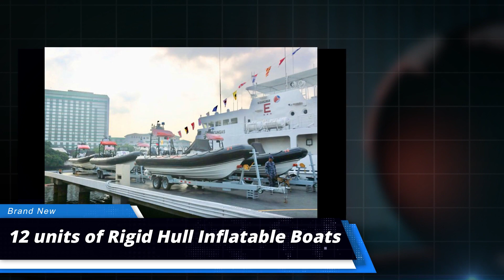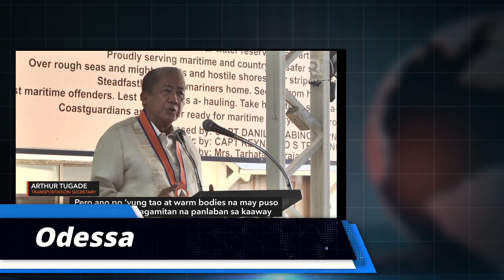Philippine Coast Guard Newly Acquired Assets (July 25, 2019)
The Philippine Coast Guard on Thursday acquired new disaster response assets which aims to enhance the agency's maritime security, patrol and security operations.

The newly-acquired assets include 90 units of 4x4 pick-up trailer hitch ball and mount, 73 rubber boats with outboard motor, 12 units of Rigid Hull Inflatable Boats with outboard motor, seven units of transport busses, as well as five fully-equipped ambulances.

We hope you like this video. We always aim to provide accurate and unbiased information by doing our thorough research, about topics we choose to discuss and talk about.

And we always include the sources of the videos, in the videos or the videos' descriptions. We continue to strive to provide you with the latest updates as they come forth.

We hope you enjoy and appreciate our effort in creating and sharing our videos.